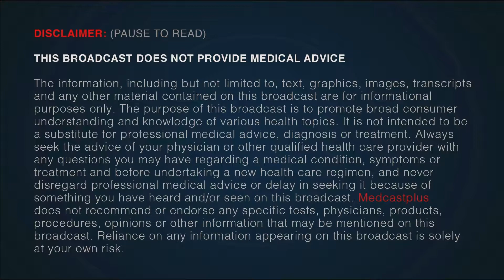Dr.Jared Jagdeo - Skin Care Botox Sunscreen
Medcastplus is a show on Brooklyn Public Television with intend to bring more health awareness to the community by inviting doctors on the show to discuss some very important Topics.